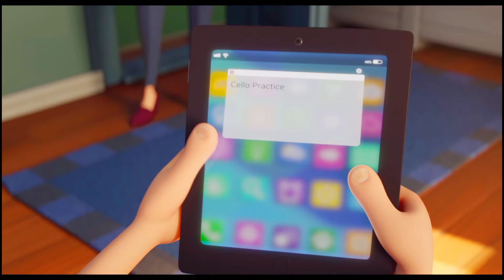Smelliville Official Trailer 2021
smelliville movie trailer